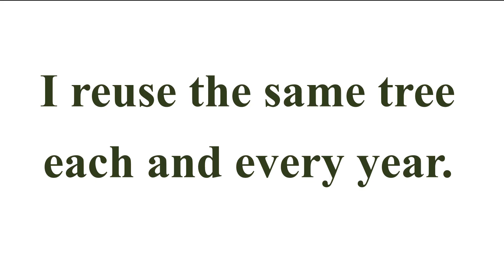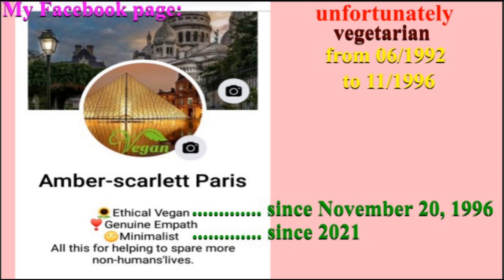🎂 HAPPY BIRTHDAY on DECEMBER 18 🎈 (French Parisian Accent)